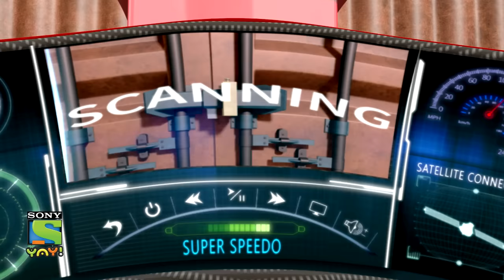कीको और कमांडर मार्शल की लड़ाई | Adventures of Kicko & Super Speedo | Moral stories for kids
Download your favourite Kicko and Super Speedo Game